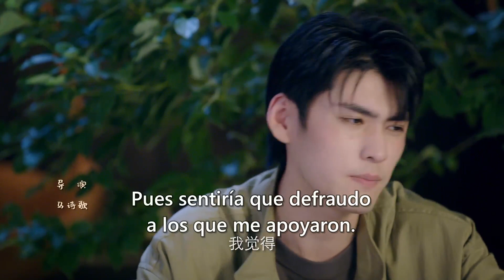【SUB ESPAÑOL】 MI NOVIA KUNG FU 2 | MY KUNG FU GIRLFRIEND 2 (Episodio 09)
💎SERIE CHINA: MY KUNG FU GIRLFRIEND 2 | Mi Novia Kung Fu 2 | 我的掌门女友
💎SINOPSIS:
Huang Xiaoyu, es la líder de la escuela de artes marciales Bo Wu y participó en una competencia para salvarla, pero ese día, debido a un accidente, se convierte en la guardaespaldas de la celebridad Yuan Fan.
Yuan Fan se siente perturbado por ella, ya que siempre tiene la sensación de que Xiaoyu tiene doble personalidad; su forma de actuar por la noche y por el día son completamente diferentes.
Resulta que cuando el popular juego de artes marciales "El Nuevo Continente Douluo", patrocinado por Yuan Fan, se canceló, la protagonista del juego, Bo Ye cruzó accidentalmente al mundo real cuando perseguía al villano Yan (Pesadilla) y conoció a Huang Xiaoyu.
Ahora Xiao Yu y Yuan Fan se ven atrapados en una serie de conspiraciones y también descubren que su destino está predestinado desde hace tiempo.

💎REPARTO:
Dawn Chen como Huang Xiaoyu
Gao Mao Tong como Yuan Fan
Pu Tao como Bo Ye

💎EPISODIOS: 24
💎GENERO: Fantasía, Romace, Comedia
💎 LISTA DE REPRODUCCIÓN: